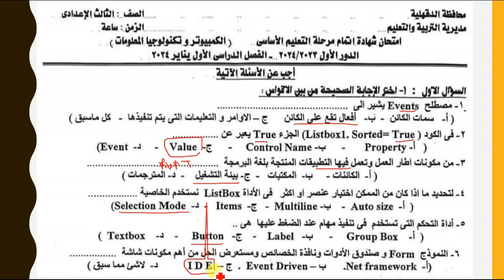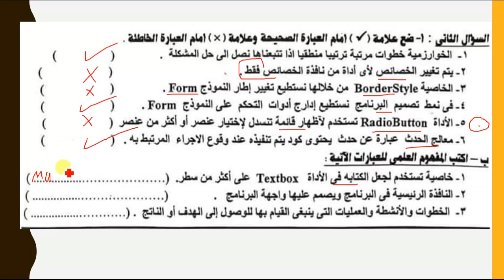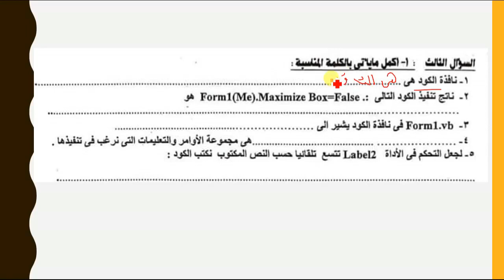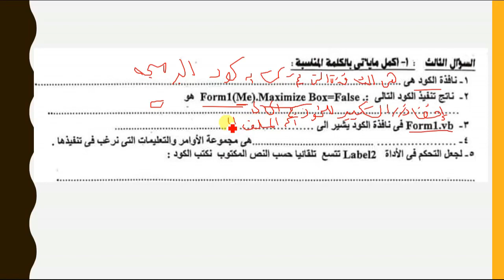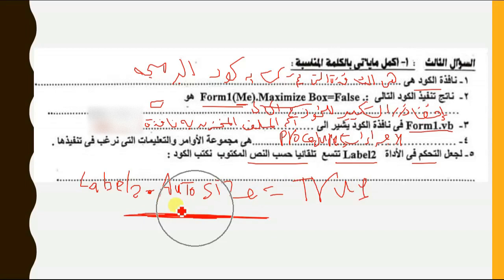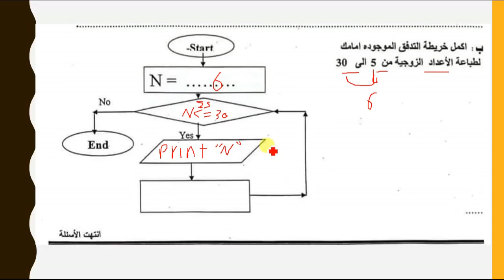الاجابة النموذجية لامتحان كمبيوتر الدقهلية تالته اعدادى ترم اول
حل امتحان الحاسب الآلي للصف الثالث الإعدادي الترم الأول الدقهلية
امتحان الكمبيوتر وتكنولوجيا المعلومات محافظة الدقهلية الصف الثالث الاعدادي الترم الاول
اجابه امتحان مادة الحاسب الآلي الكمبيوتر للصف الثالث الاعدادي محافظه الدقهلية مع الاجابات النموذجية
اجابة امتحان الكمبيوتر وتكنولوجيا المعلومات محافظة الدقهلية تالته اعدادي الترم الاول
حل امتحان الكمبيوتر للصف الثالث الإعدادي الترم الاول الدقهلية
إجابة الكمبيوتر تالتة اعدادي ترم اول الدقهلية
حل امتحان كمبيوتر تالته اعدادي ترم اول الدقهلية
اجابة حاسب الى الدقهلية تالته اعدادى الترم الاول
الإجابة النموذجية للكمبيوتر الدقهلية تالته اعدادي ترم اول
الاجابة النموذجية لامتحان كمبيوتر محافظة الدقهلية ترم اول
اعداد ا/ امين عبدالحسيب الضريبي
amin elderaby